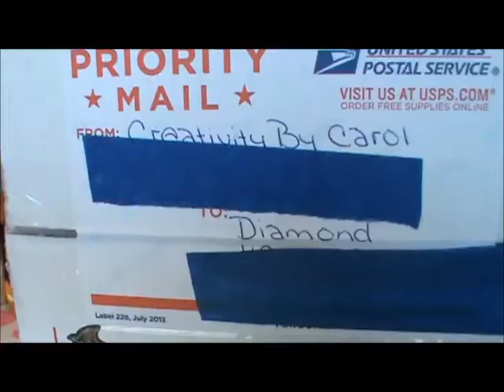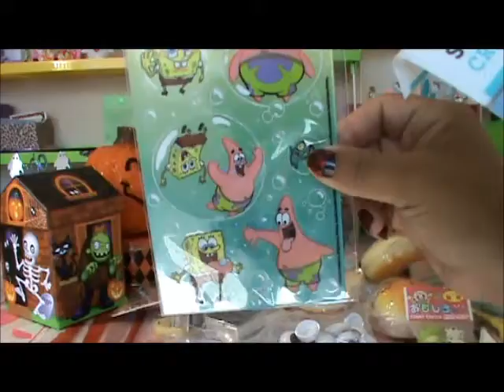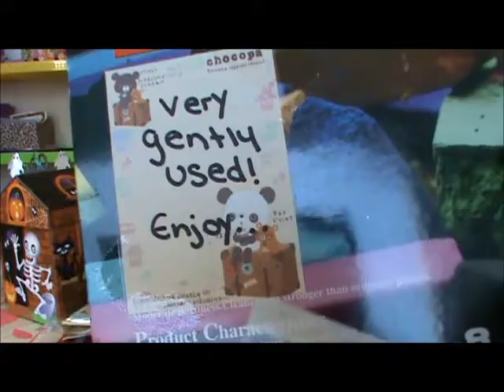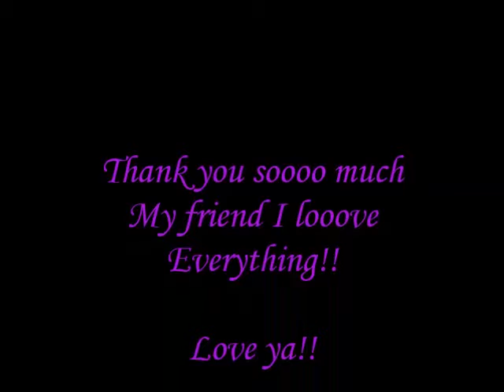Buddy Box From Carolp251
Thank you soooo much Carol My friend I love absolutely everything you send me Awesome Buddy Box Thank you again:)